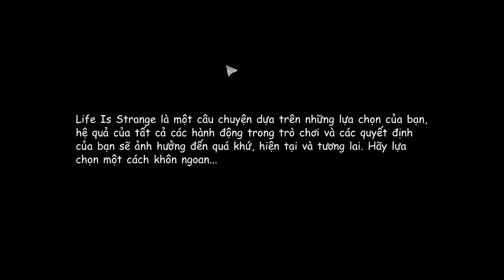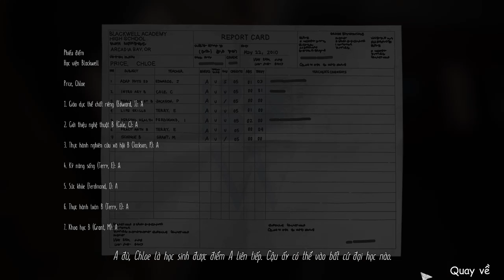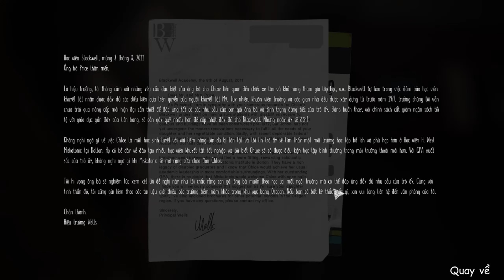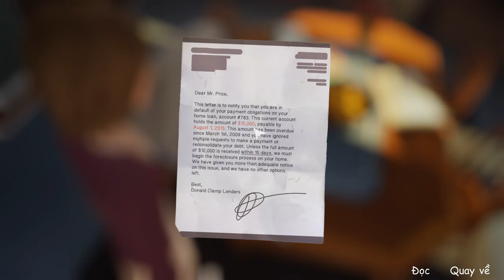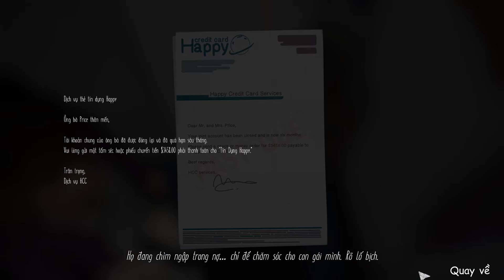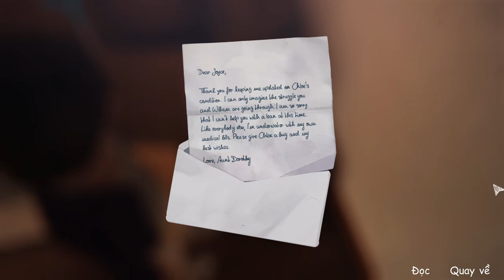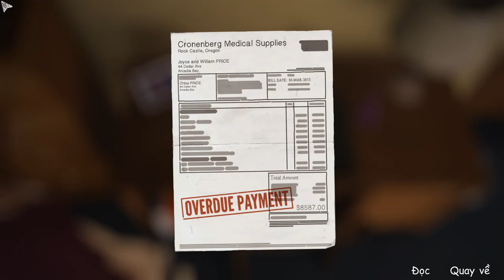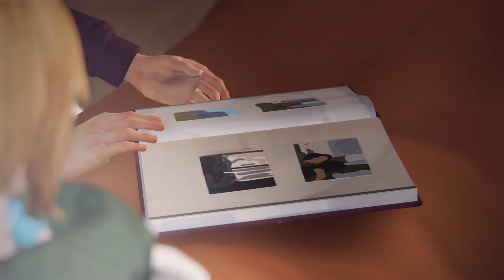[Vietsub] Life Is Strange #4-1: Bắt đầu hack não, ở một hiện tại khác ?